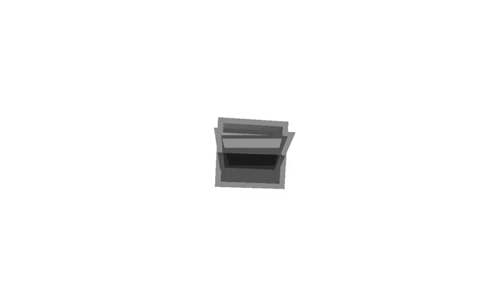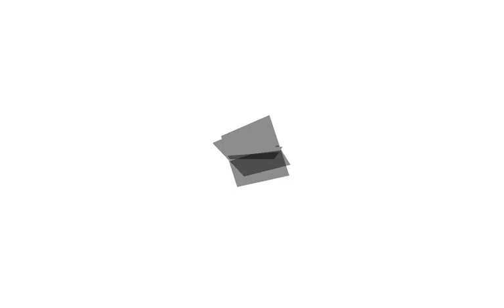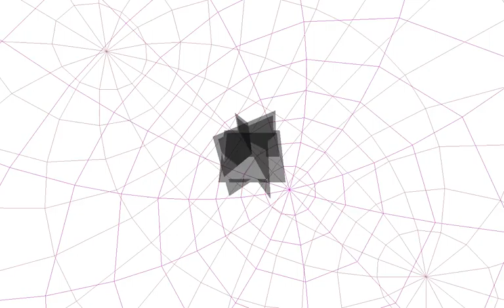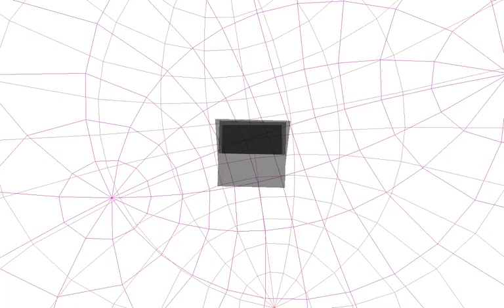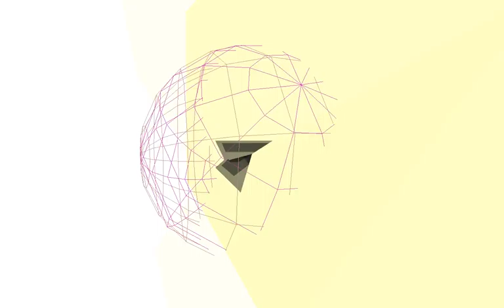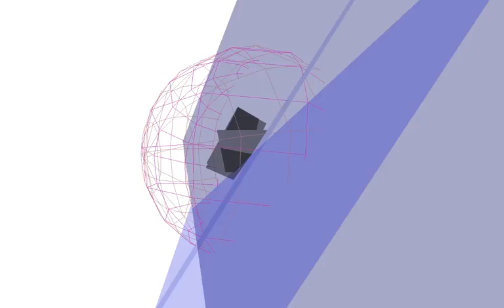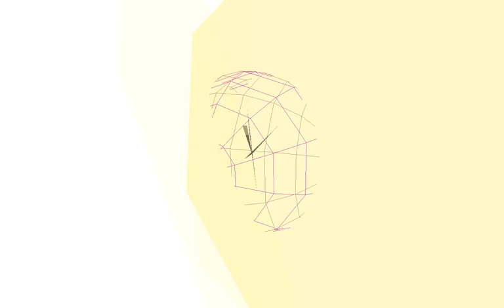nxI2016 07 12 00 20 40 A 2016 07 12 04 09 14